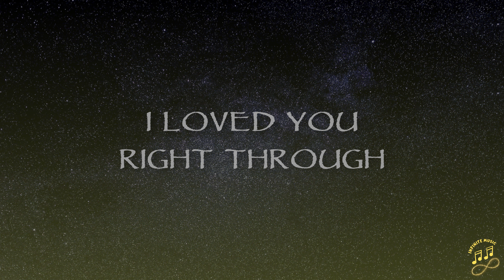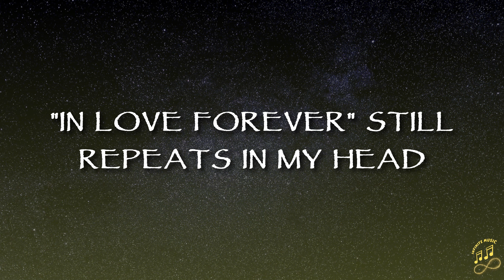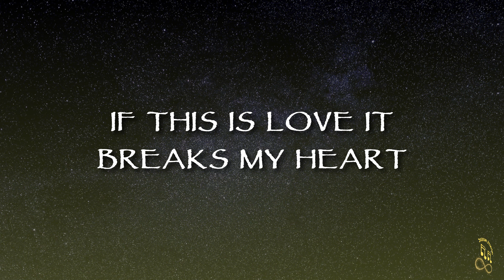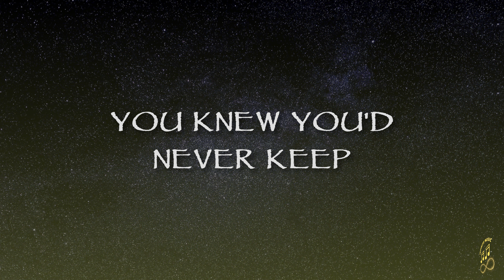Naked Eyes - Promises, Promises (Lyrics)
🎤 Lyrics: Naked Eyes - Promises, Promises

Never had a doubt in the beginning
Never a doubt
Trusted you true in the beginning
I loved you right through

Arm in arm we laughed like kids
At all the silly things we did

You made me promises, promises
Knowing I'd believe
Promises, promises
You knew you'd never keep

Second time around, I'm still believing
The words that you said
You said you'd always be here
"In love forever", still repeats in my head

You can't finish what you start
If this is love, it breaks my heart

Promises, promises
Why do I believe?

But you can't finish what you start

Promises, promises
Why do I believe all of your promises?

Promises
Promises
Promises
Promises
Promises